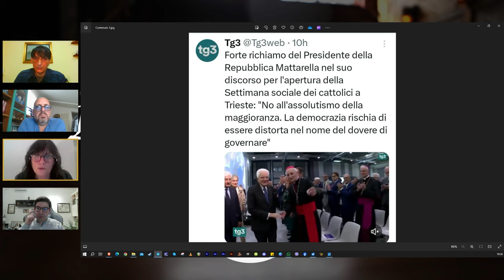Tu chiamala, se vuoi, democrazia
Titolare del conto: Come Don Chisciotte LTD
IBAN: BE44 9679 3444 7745
BIC: TRWIBEB1XXX
Causale: Raccolta fondi

Noi del Bar di Don Chisciotte ci siamo chiesti cosa voglia significare ormai il termine democrazia. Ne sentiamo parlare ovunque, in vario modo, ma, in realtà, la finalità è quella di richiamare sacri valori di partecipazione popolare o piuttosto, l'esigenza di riscrivere le regole (temiamo) a scapito della partecipazione popolare al voto? A fronte della questione astensionismo e delle nuove realtà e dinamiche sociali rispetto al dopoguerra negli anni '50, quali potrebbero essere le nuove sfide per rinnovare le democrazie occidentali, che ci paiono in grave crisi?

Il motivo scatenante della nostra discussione è stata la dichiarazione di Mattarella a Trieste, qualche giorno fa, che abbiamo tentato di intrepretare e commentare.

... le condizioni minime della democrazia sono esigenti: generalità e uguaglianza del diritto di voto, la sua libertà, proposte alternative, ruolo insopprimibile delle assemblee elettive e, infine e non da ultimo, limiti alle decisioni della maggioranza, nel senso che non possano violare i diritti delle minoranze e impedire che possano diventare, a loro volta, maggioranze.

Non è democrazia senza la tutela dei diritti fondamentali di libertà, che rappresentano quel che dà senso allo Stato di diritto e alla democrazia stessa.

Una democrazia “della maggioranza” sarebbe, per definizione, una insanabile contraddizione, per la confusione tra strumenti di governo e tutela della effettiva condizione di diritti e di libertà.

Ma se una democrazia non è che l'espressione della volontà della maggioranza dei votanti, cos'altro può essere?

Buona visione!